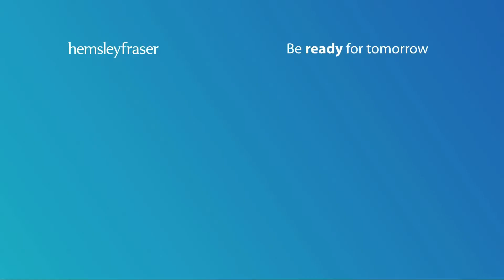Forming the HF point of view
Listen to Lynsey Whitmarsh, HF Managing Director, talk to John Shepherd about the foundations of quality learning content, the HF design consortium, and the pivotal role that it plays in connecting learning to organisational needs and goals.